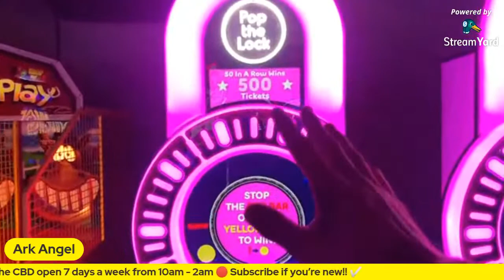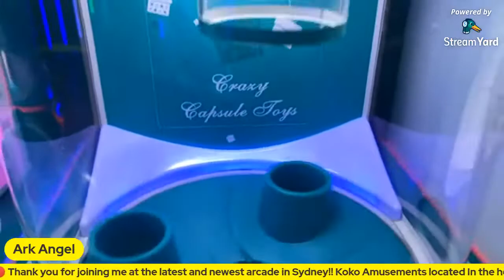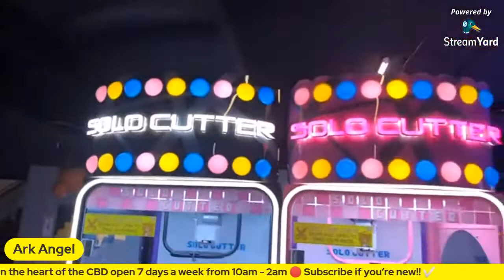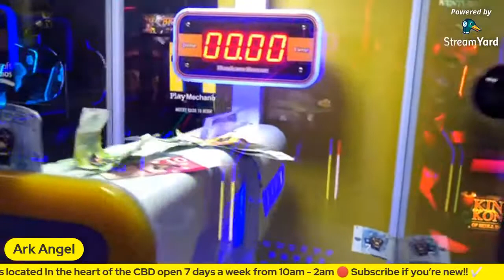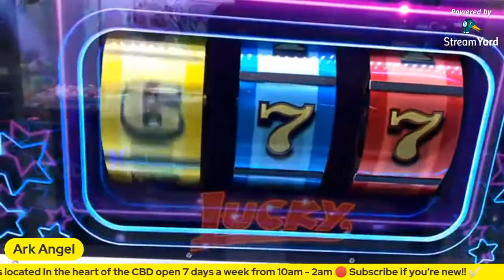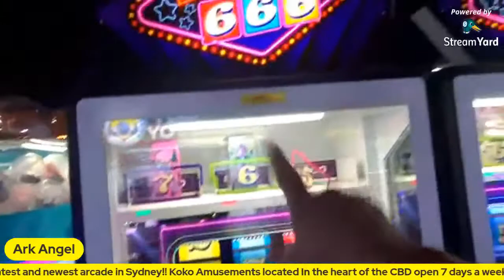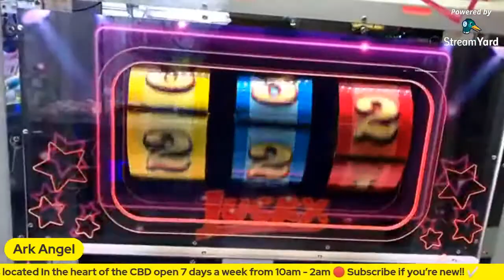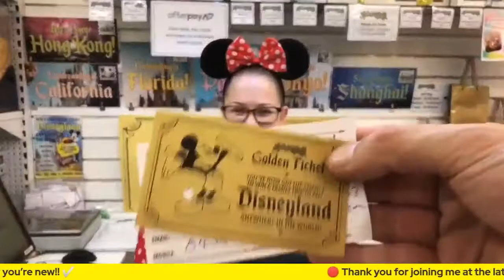Brand New Arcade !! Mega Giveaway!!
Keep those Bell 🔔 notifications on as I will be going live earlier down at the Sydney Opera House!! 🌙 - then join me for the funnest newest biggest arcade in Sydney!! 😳… I can’t wait !!

If you saw the Instagram livestream… you’ll know where I’ll be for part 2!! Everything that I win at the new arcade will be given away!! 👀!!

G'day I'm Arkangel, I vlog & livestream all things Sydney Australia  🇦🇺 has to offer.
My channel is & always will be 💯 % free to watch!!

I like to share my life experiences with those around the globe.
From, food 🍔🌭🍕🌮🌯🥗🍜🍦🍫🍭🍬fun 🙌🤠 🎡🎠 🌊 🏄‍♂️ , events  🎶 🎤 🎥 🍿 & sports 🏉 which includes my favourite (AFL - Australian Football League ) sporting team, The Sydney Swans! 🔴⚪️🏉🔴⚪️
I do all of this for love & passion!!
Everything you see on my channel, I do because I enjoy & have a passion for it!
You’re welcome to share the ride & experience with me!!

This channel does not own any copyrighted material